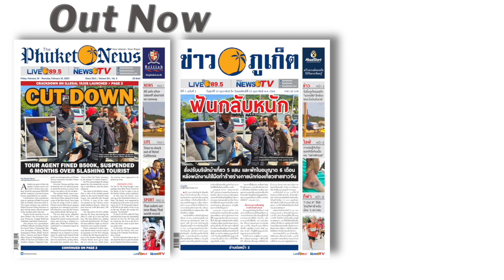Hit-and-run drivers caught, Sarasin Bridge Festival || Thailand News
1- Frenchman hunted down for hit and run in Patong

2- Working group to monitor Phuket's dust pollution levels

3- Thai hit-and-run driver to be extradited to US